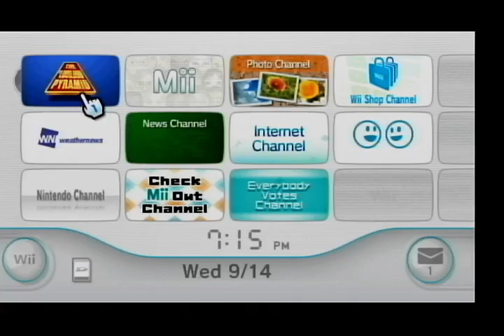Aubrey Scott's 2022 Thanksgiving Special (Part 67)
Here is the next part, in which the next game will be The $1,000,000 Pyramid for the Nintendo Wii. How will I do? Watch to find out, and Part 68 will be up next.